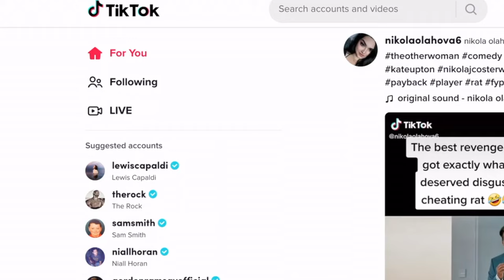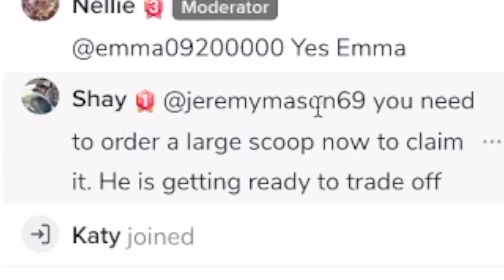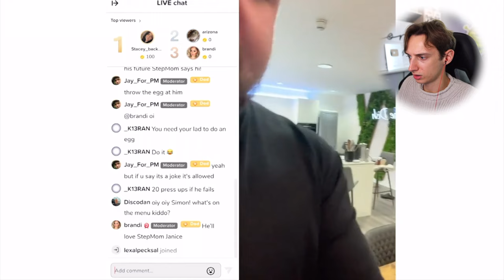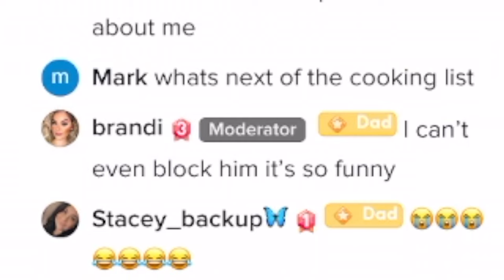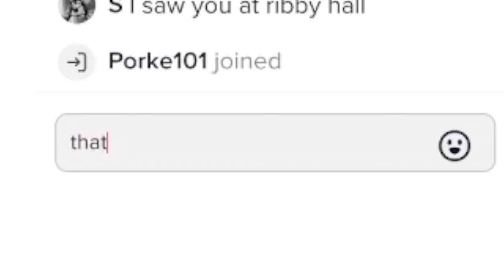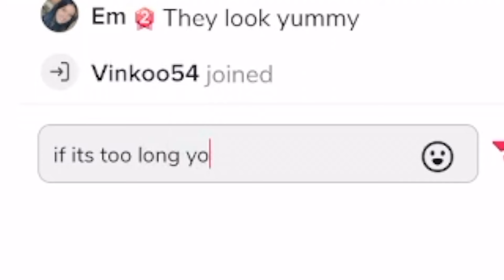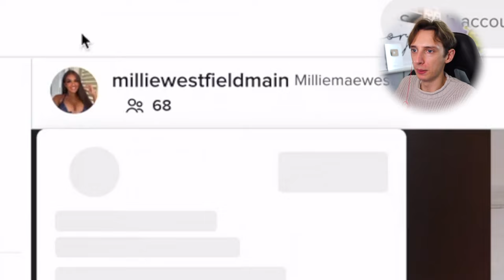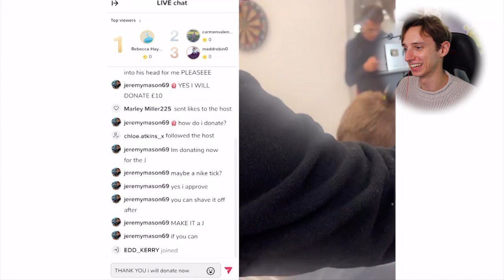I Trolled TikTokers on TikTok Live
I went undercover on TikTok LIVE streams to troll tiktokers. I catfished them by making a fake account as a secret rich man named Jeremy mason (who owns a tesla) and joined peoples lives and trolled them and even brought in Jeremys KAREN mum Georgia and karen freaked out on them!!!  I tried to sneak in and troll the tiktokers on their very own live streams... you wont believe what happened!!

SEND ME STUFF:
GEORGE MASON
London
E4 0JL